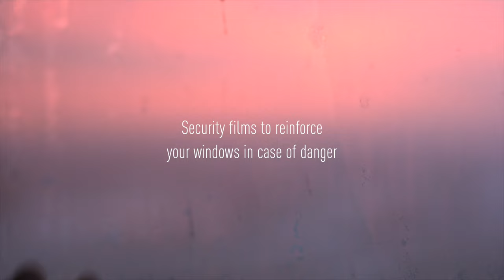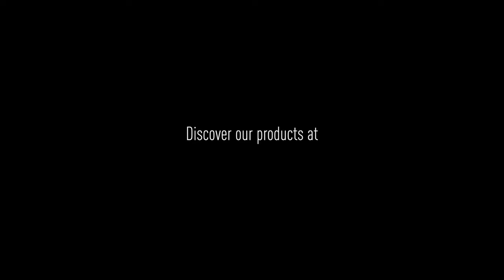Discover Solar Screen®, European leader in adhesive film for windows and furniture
For over 35 years, Solar Screen® has been constantly innovating to serve its network with an unparalleled service in Europe.

With our expertise in automotive, solar, design, security and printable films but also traditional blinds as well as Cover Styl' interior vinyl films, we offer the widest product range in order to meet all of our customers needs.

There are more than 1000 references under our hands, all in the guise of passion!